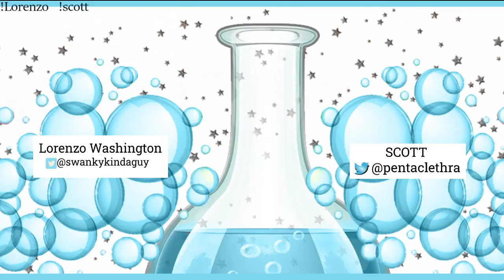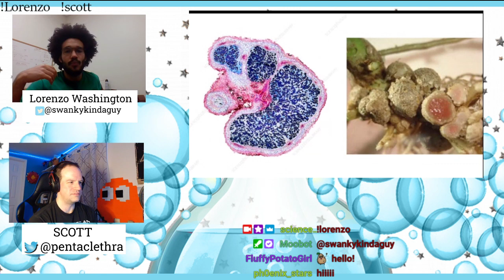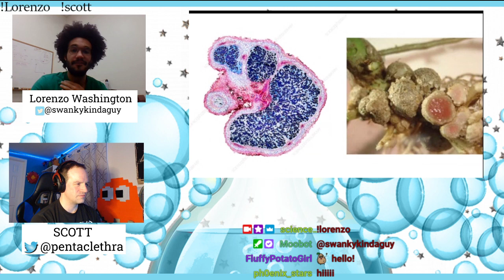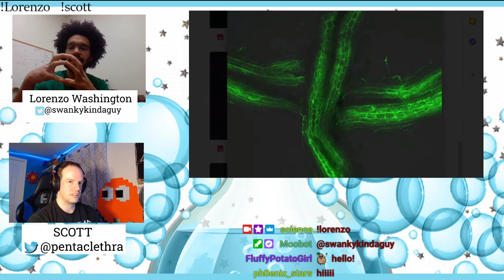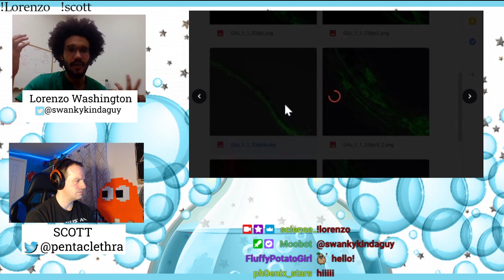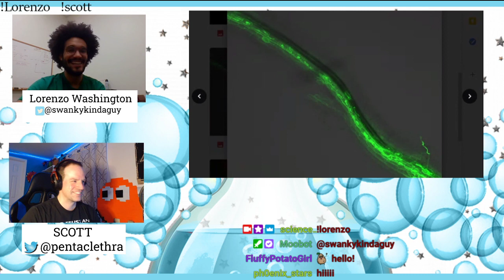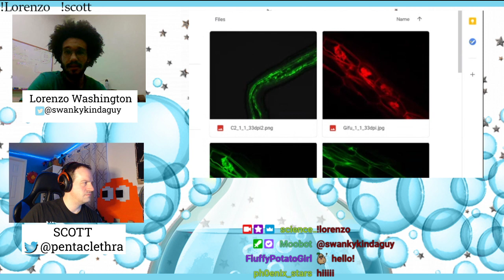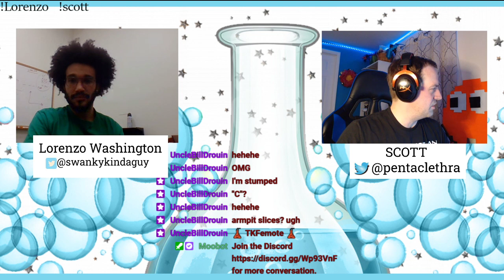Plant-microbe relationships with Lorenzo Washington!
In this episode I chat with PhD student Lorenzo Washington about his interest in science, research, and encouraging students of science.